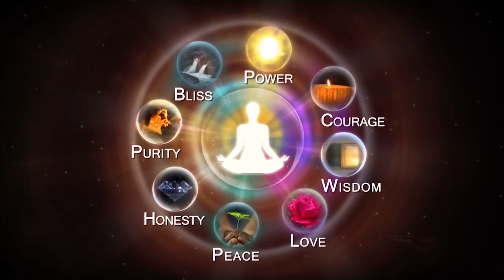9 9 20 காலை முரளி Murali